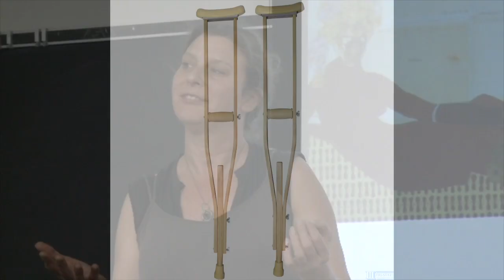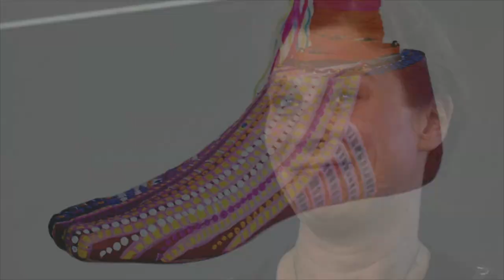Opulent Mobility (short)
A. Laura Brody talks about Opulent Mobility, a group exhibit that re-imagines disability as opulent and powerful. Opulent Mobility 2015 was co-curated by Ms. Brody, Anthony Tusler, and Zeina Baltagi.

(dot) com

Many thanks to Sara Wolf and her students at UCLA Disability Studies for the opportunity!
Video by Georgia Gruzen and Gia Mora